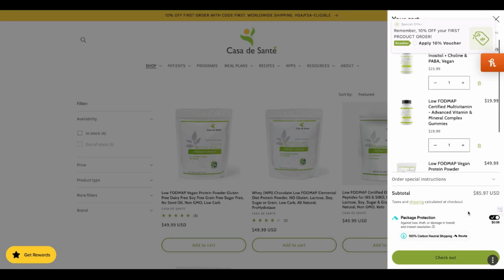Paying for Casa de Sante with HSA/FSA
Casa de Sante low FODMAP Certified probiotics, prebiotics, digestive enzymes and supplements are medicine.
Qualified customers can now purchase them with HSA/FSA funds.